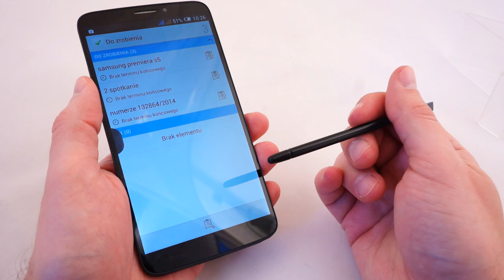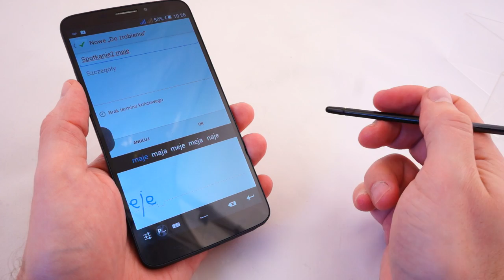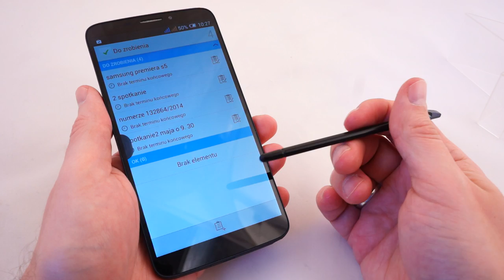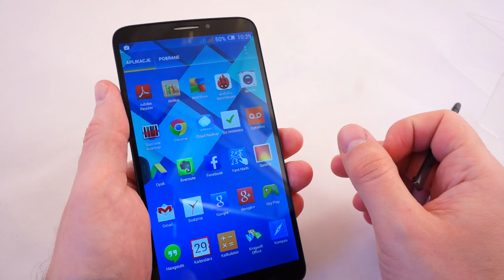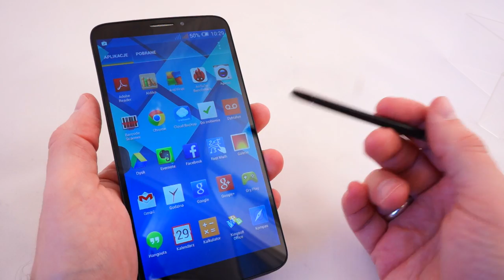Alcatel One Touch Hero Dual SIM rozpoznawanie pisma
Nic nie poradzę, podziwiam urządzenia i soft rozpoznające jakiekolwiek formy komunikacji zazwyczaj międzyludzkiej. Smartfon, który dobrze wie co piszę, budzi mój podziw. Film jest częścią testu smartfona, który publikujemy na mGSM.